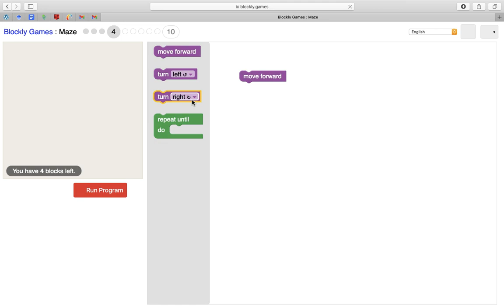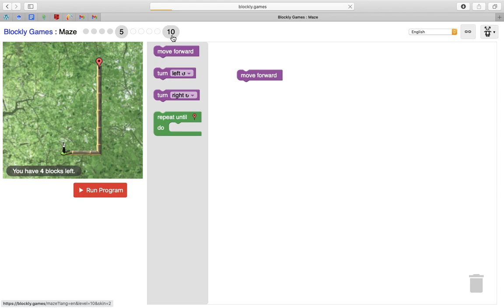Author Created - Blocky Games creation process tutorial